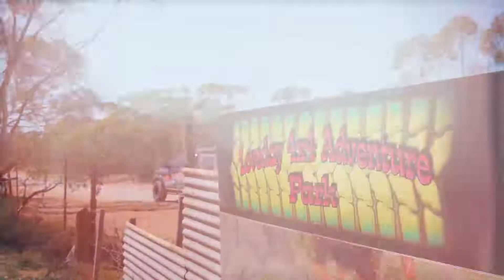Loveday 4x4 Adventure Park in South Australia